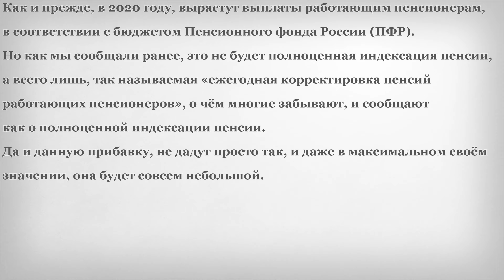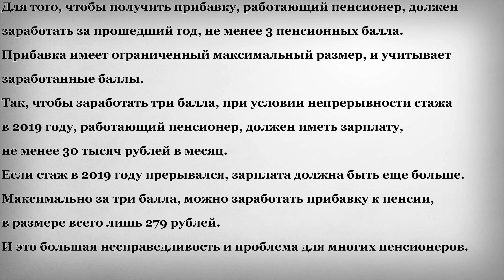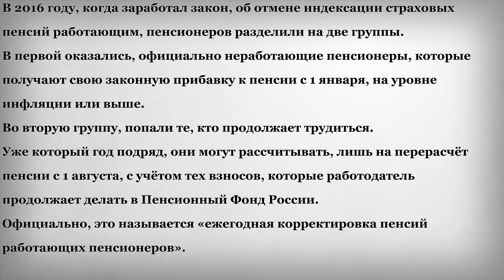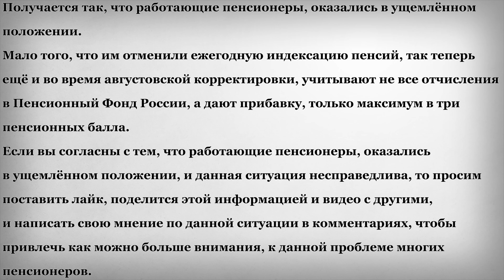279 Рублей будет Максимальная Прибавка к Пенсии!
В этом выпуске:
279 Рублей будет Максимальная Прибавка к Пенсии!
Как и прежде, в 2020 году, вырастут выплаты работающим пенсионерам, в соответствии с бюджетом Пенсионного фонда России (ПФР). Но как мы сообщали ранее, это не будет полноценная индексация пенсии, а всего лишь, так называемая «ежегодная корректировка пенсий работающих пенсионеров», о чём многие забывают, и сообщают как о полноценной индексации пенсии. Да и данную прибавку, не дадут просто так, и даже в максимальном своём значении, она будет совсем небольшой.
Для того, чтобы получить прибавку, работающий пенсионер, должен заработать за прошедший год, не менее 3 пенсионных балла. Прибавка имеет ограниченный максимальный размер, и учитывает заработанные баллы. Так, чтобы заработать три балла, при условии непрерывности стажа в 2019 году, работающий пенсионер, должен иметь зарплату, не менее 30 тысяч рублей в месяц. Если стаж в 2019 году прерывался, зарплата должна быть еще больше. Максимально за три балла, можно заработать прибавку к пенсии, в размере всего лишь 279 рублей. И это большая несправедливость и проблема для многих пенсионеров.
В 2016 году, когда заработал закон, об отмене индексации страховых пенсий работающим, пенсионеров разделили на две группы. В первой оказались, официально неработающие пенсионеры, которые получают свою законную прибавку к пенсии с 1 января, на уровне инфляции или выше. Во вторую группу, попали те, кто продолжает трудиться. Уже который год подряд, они могут рассчитывать, лишь на перерасчёт пенсии с 1 августа, с учётом тех взносов, которые работодатель продолжает делать в Пенсионный Фонд России. Официально, это называется «ежегодная корректировка пенсий работающих пенсионеров».
Получается так, что работающие пенсионеры, оказались в ущемлённом положении. Мало того, что им отменили ежегодную индексацию пенсий, так теперь ещё и во время августовской корректировки, учитывают не все отчисления в Пенсионный Фонд России, а дают прибавку, только максимум в три пенсионных балла. Если вы согласны с тем, что работающие пенсионеры, оказались в ущемлённом положении, и данная ситуация несправедлива, то просим поставить лайк, поделится этой информацией и видео с другими, и написать свою мнение по данной ситуации в комментариях, чтобы привлечь как можно больше внимания, к данной проблеме многих пенсионеров.